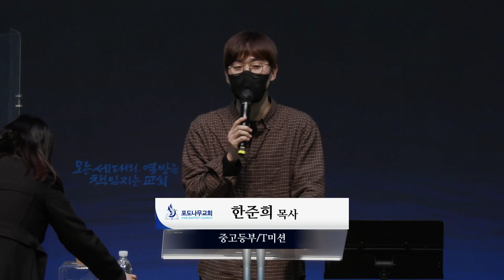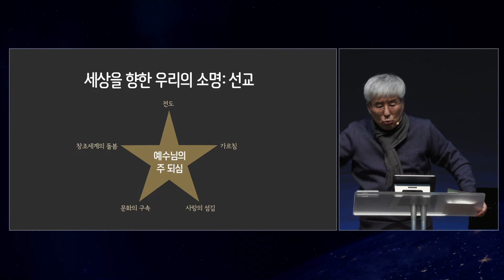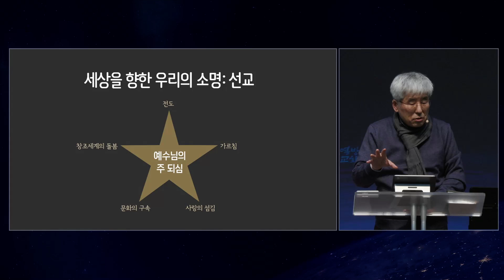2022 포도나무교회 겨울워십캠프 - 중고등부 / 제3강 / 여주봉목사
주제: 그리스도인의 소명
제3강 / 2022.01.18 저녁집회
제목: 예수님의 부활과 우리의 소명
본문: 요한복음 20:21
강사: 여주봉목사(포도나무교회 담임)